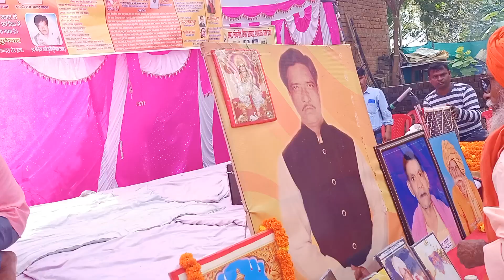अमर लोकगीत बिरहा आखाड़ा प्रयागराज स्वर हैदर अली श्रद्धांजलि कमलानगर प्रयागराज